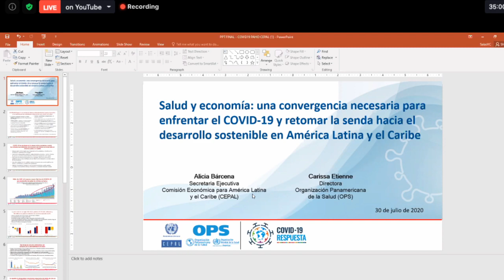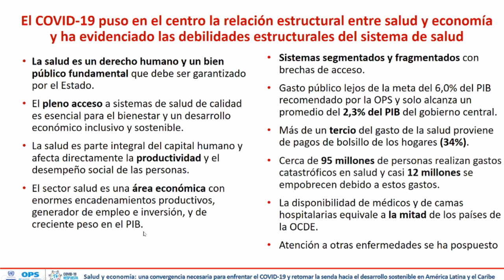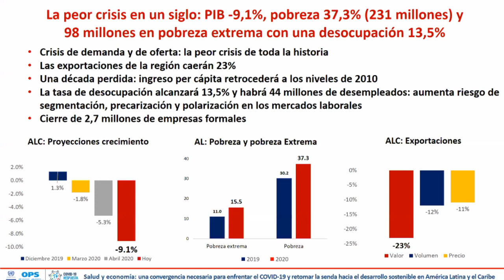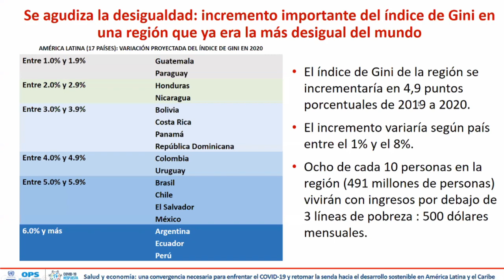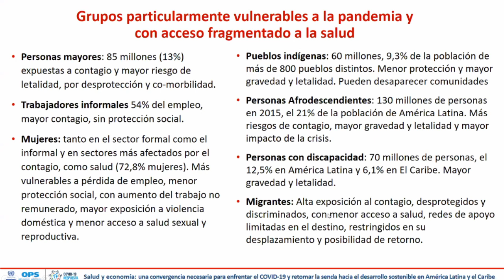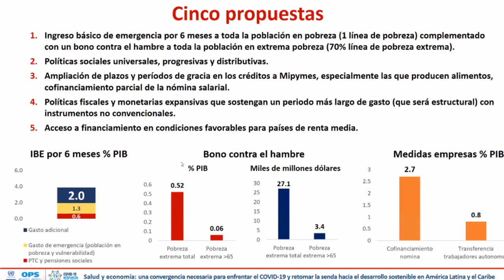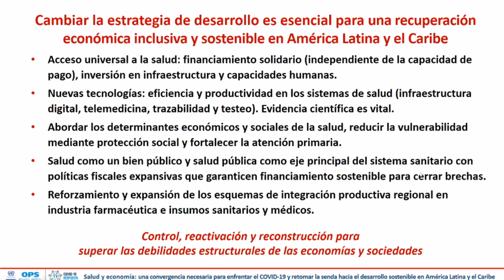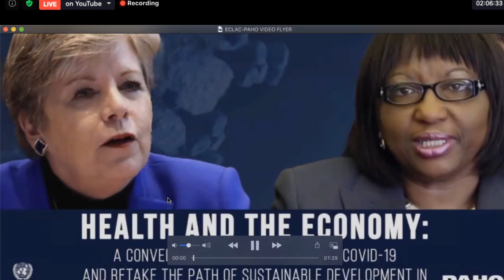Live: ECLAC and PAHO Present Joint Report on Health and the Economy in the Context of COVID-19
The Economic Commission for Latin America and the Caribbean (ECLAC) and the Pan American Health Organization (PAHO) presented on Thursday, July 30, a joint report entitled Health and the Economy: A Convergence Needed to Address COVID-19 and Retake the Path of Sustainable Development in Latin America and the Caribbean, in which they will address the need to take health-related measures to flatten the curve of COVID-19 and thereby resume the reactivation of the economy in countries in the Americas region.